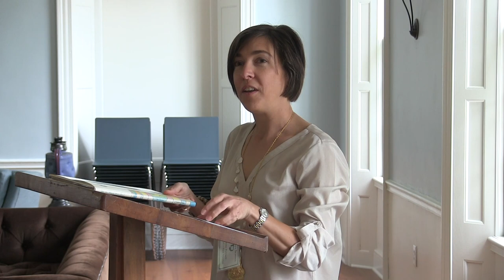Millbrook School Alumni Weekend 2018 - Honoring Cindy McWilliams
After 41 years of service to Millbrook, Cindy McWilliams is heading into retirement. Key members of her family and her professional past offer kind words an anecdotes during Alumni Weekend 2018.